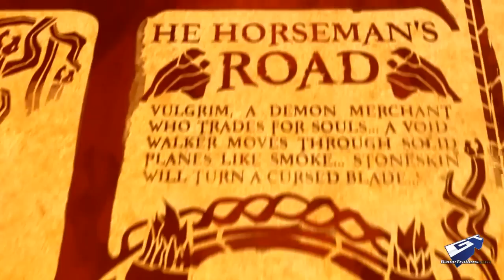Darksiders Book 1: The Horseman's Road Trailer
A look at the weapons and magic you're going to be using in the game.